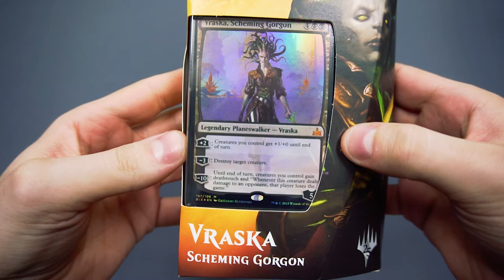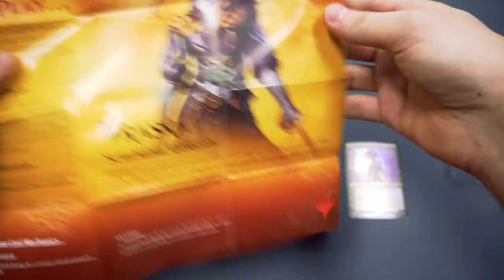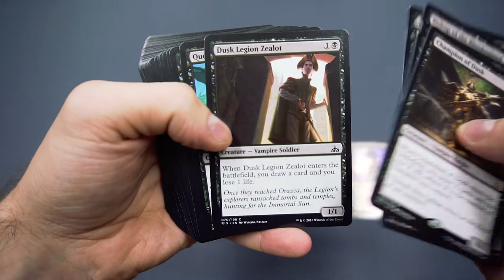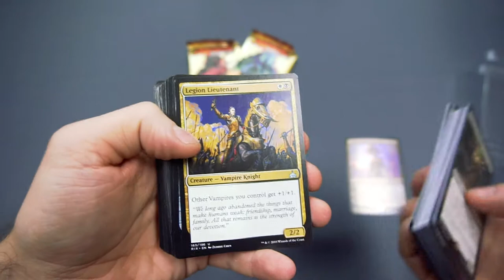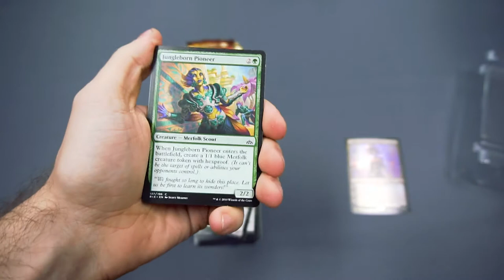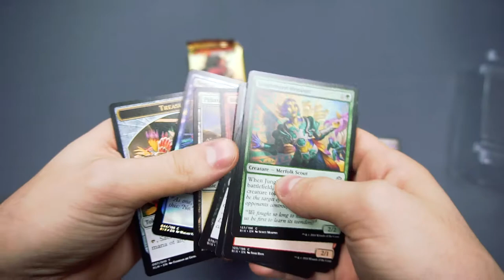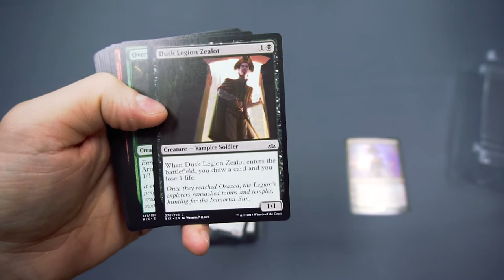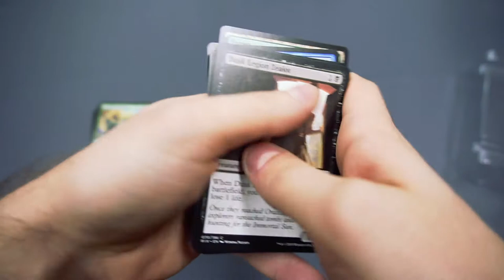RIVALS OF IXALAN PLANESWALKER DECK - VRASKA - UNBOXING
cerny rytir, magic, mtg, unboxing